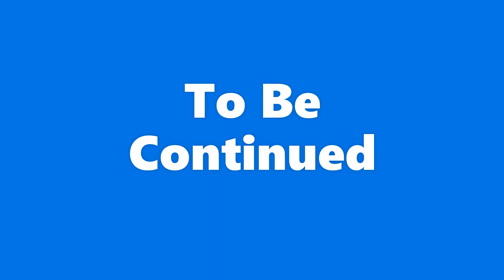Stanley Brown: My Experience Watching Teddy Riley Create New Jack Swing (Part 3)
Stanley Brown is a Grammy-nominated record producer and music executive. He has worked with some of the biggest names in music, including Christopher Williams, Dru Hill, and Mary J. Blige. Brown is known for his smooth R&B production style, and his work has helped to define the sound of the genre for over two decades.

Brown began his career as a producer in the early 1990s, working with Christopher Williams on his debut album, I'm Dreamin'. The album was a commercial success, and it helped to launch Brown's career. In the years that followed, Brown worked with a number of other successful artists, including Dru Hill, Mary J. Blige, and Brandy. He has also produced songs for movies and television shows, including The Fresh Prince of Bel-Air and Sister, Sister.

In addition to his work as a producer, Brown is also a music executive. He has served as the president of A&R at several record labels, including Motown and Jive. In this role, he has helped to sign and develop new artists. Brown is also a co-founder of the record label Timeless Music Group, which he launched in 2017.

Brown is a respected figure in the music industry, and he has been recognized for his work with numerous awards. He has been nominated for two Grammy Awards, and he has won several NAACP Image Awards. Brown is also a member of the Songwriters Hall of Fame

Welcome to Halftime Chat R&B Podcast, where soulful conversations meet the rhythm of the music. Join us as we dive deep into the captivating world of R&B, uncovering the stories, inspirations, and insights behind the music we love.

Hosted by Nnamdi E.S. Okoye, our podcast is a melting pot of thought-provoking discussions with R&B artists, producers, and industry experts. From rising stars to legendary icons, we bring you intimate interviews that reveal the creative process, personal journeys, and the profound impact of R&B on our lives.

Get ready to be inspired, enlightened, and entertained as we unlock the soulful stories behind the music. Whether you're an R&B fan or simply curious about the genre, Halftime Chat R&B Podcast is your gateway to the heart and soul of R&B.

Press 🔔 to join the notification team so you don't miss any Interviews or Music!